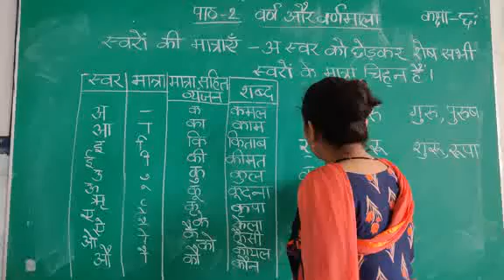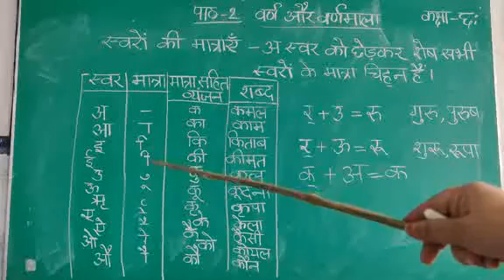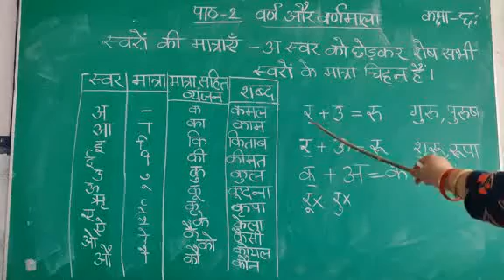CLASS VI स्वरों की मात्राएँ